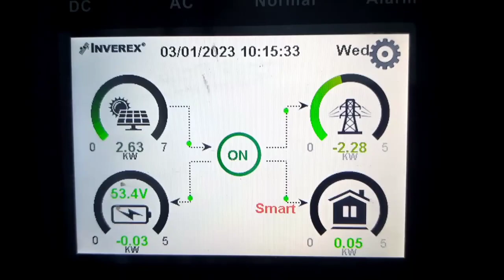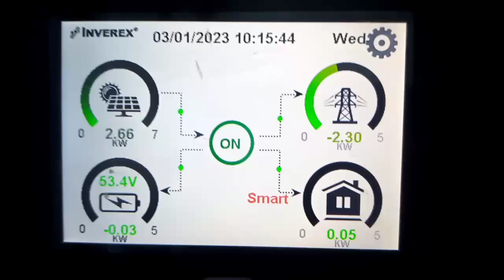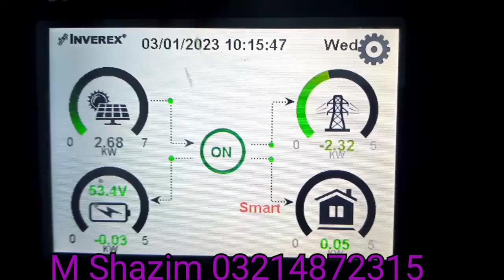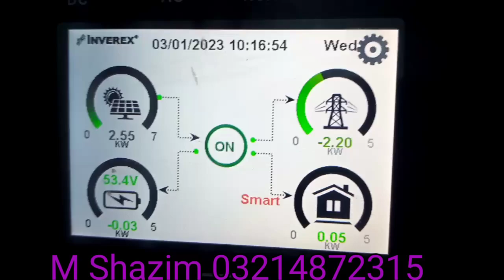solar plates current pura Nahin banaa Rahi